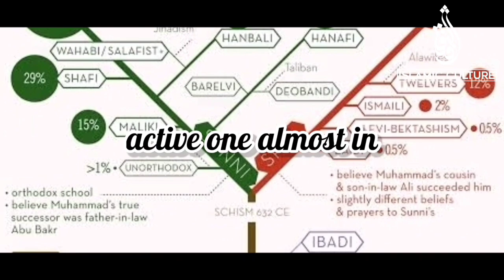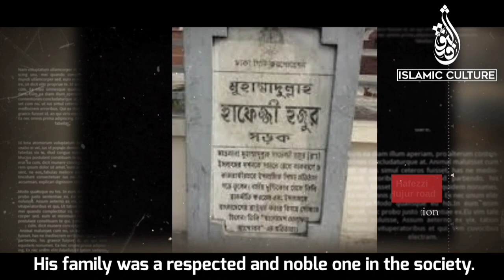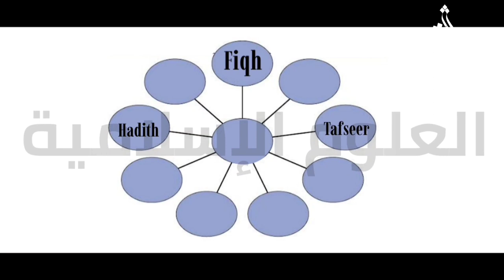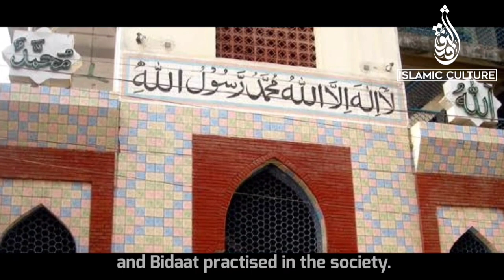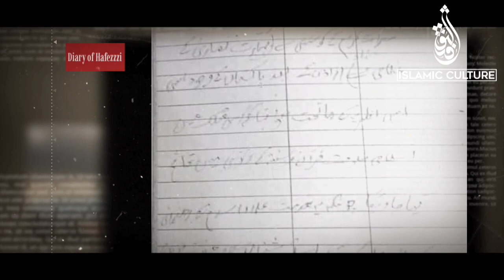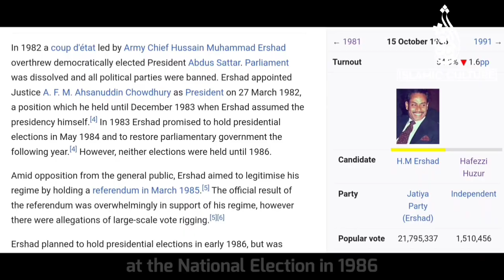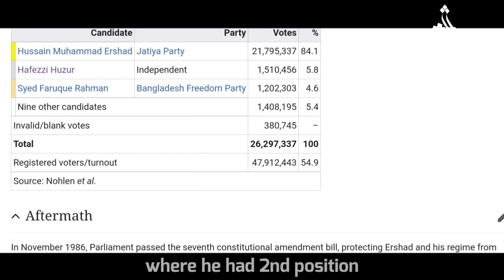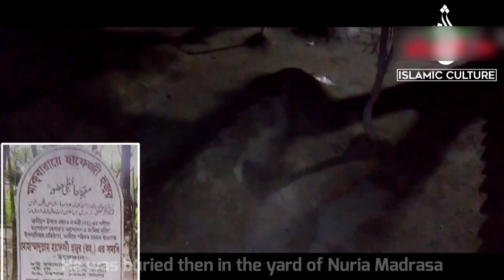Hafezzi Hujur rh; his glorious life & actions || Episod 1 || History of super islamic persons in bd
about Hafezzi Hujur rh: His glorious life and actions.
Mohammadullah Hafezzi hujur (rh:) was one of the super-eminent and leading islamic personalities in our country. His outstanding lifestyle had an awesome combination of various important and significant professions. Altogether , he was an age-alerted islamic schooler, far-sighted Islamic politician, wise lecturer, skillful teacher and spiritual pioneer. Overall he was an active one almost in every sectors of islam. There would hardly be found such great islamic figure in the history of our country. We'll try to mention the important aspects of his well-arranged life in short range.

why we started this project
The sorrowful reality is, the contributions of our Islamic scholars (alim) are known only by us! We couldn't spread our islamic scholars' fables to the outside world. For this reason, we (Islamic Culture Express) are determined to the documentary of our country's greatest people in three languages. (Bangla, English & Arabic)

♦follow wasim hafiz on instagram
wasimhafiz24

Note: if you wish to share this video, please make sure you embed the link and share the original sources. please avoid other methods of copying or duplicating the video, and help us support anti-piracy measures in any way you can. Thanks

Hope you will love it! keep supporting and also stay with us! 😊